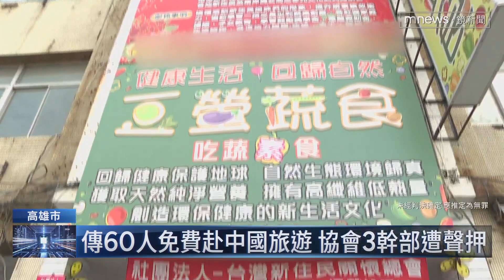傳60人免費赴中國旅遊 協會3幹部遭聲押｜鏡新聞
中國疑似介入台灣總統大選又傳出一樁！高雄檢調發現，一個民間機構的周姓理事長與2位幹部，涉嫌招待60位民眾，在11月中時，一起到中國湖南旅遊。全程吃的住的機票飯店通通免費！而在旅途中，中國的對口單位不斷宣傳兩岸一家親，以及疑似要民眾支持特定政黨候選人。檢調昨日（12/5）發動搜索，而這間民間機構的理事長和2名幹部，訊後遭聲押。